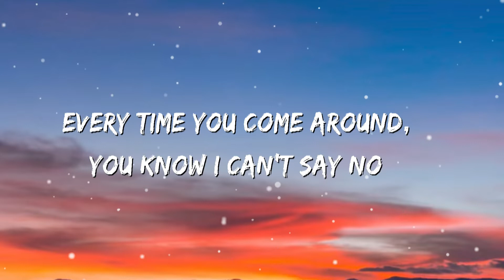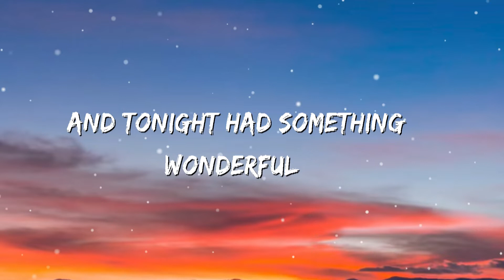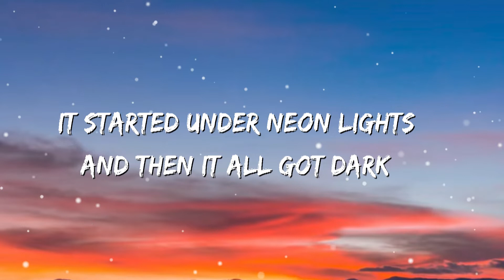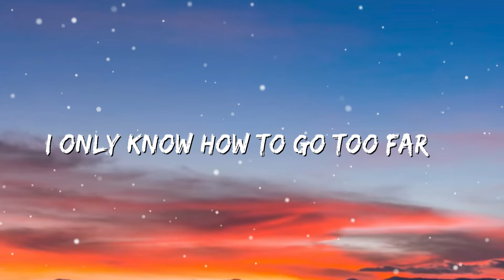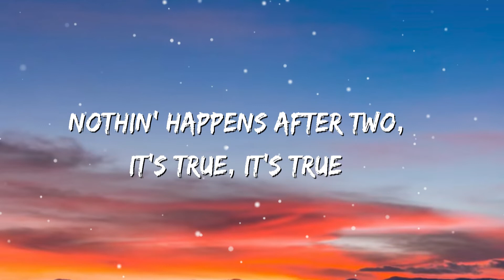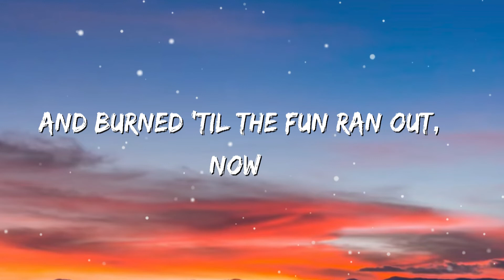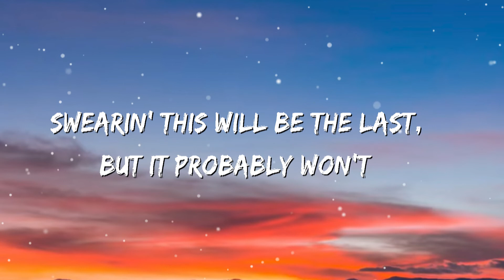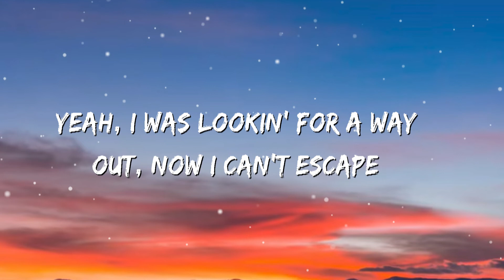Ed Sheeran - Bad Habits (Lyrics)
[Intro]
(One, two, three, four)
Ooh, ooh

[Post-Chorus]
Ooh-ooh, ooh-ooh
My bad habits lead to you
Ooh-ooh, ooh-ooh
My bad habits lеad to you
[Verse 2]

[Post-Chorus]
Ooh-ooh, ooh-ooh
Ooh-ooh, ooh-ooh

[Post-Chorus]
Ooh-ooh, ooh-ooh